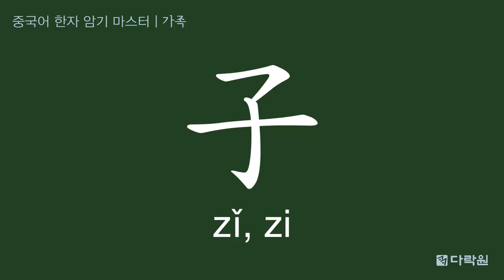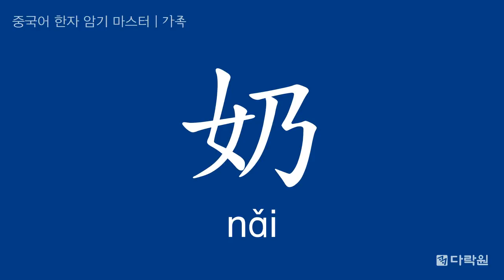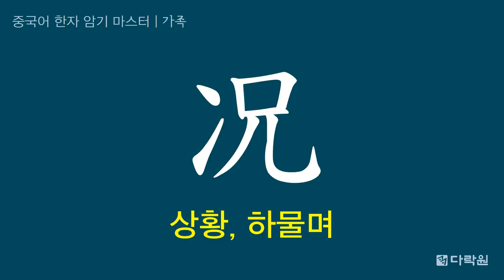중국어 한자 암기 마스터_암기 프로그램_03일째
중국어를 공부하는데, 한자를 하나도 모르겠다고요?

30일 완성, 3단계 학습 프로젝트
다락원 '중국어 한자 암기 마스터'를 주목하세요!